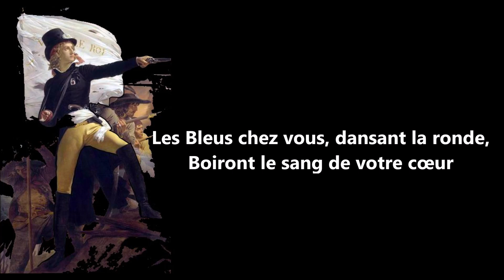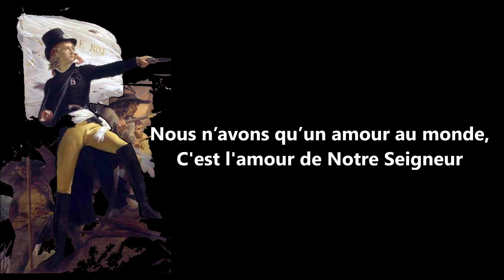Les bleus sont là